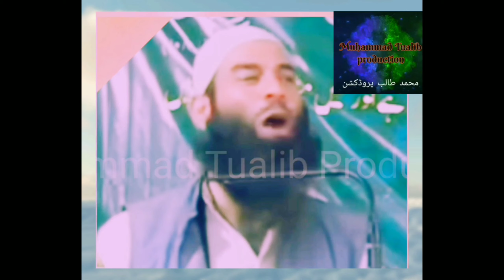Which is superior | Dua or Darood | Clip of Mushtaq Veeri. Must Watch